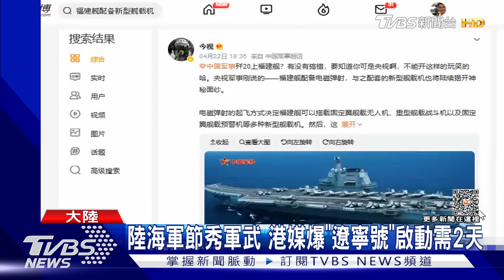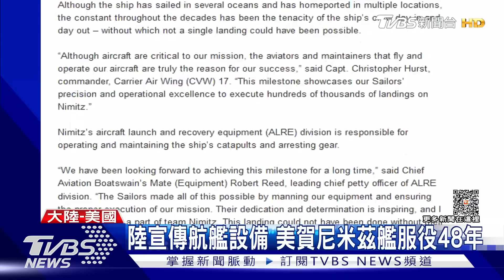大陸秀航母山東艦內部 「這一樣」美國軍艦恐比不上!｜TVBS新聞@TVBSNEWS01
中共海軍選在74周年慶時，大肆宣傳航艦武力，除了秀出山東艦上能進行針灸醫療救援。還曝光福建艦，可配備新型型戰鬥機、無人機、預警機。但由於都是用電腦模型呈現，遭到大陸網友吐槽質疑真實性。